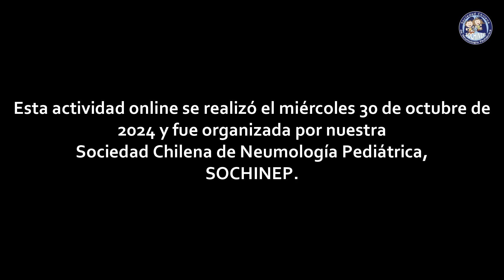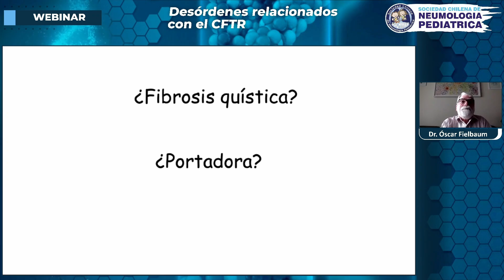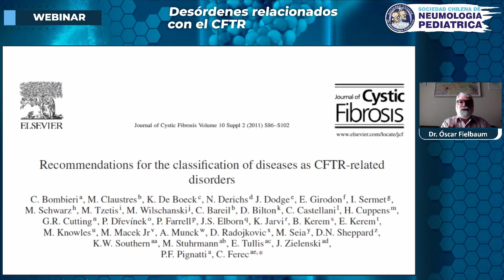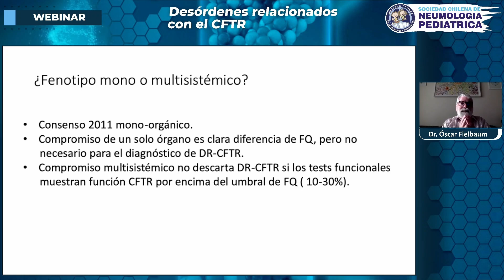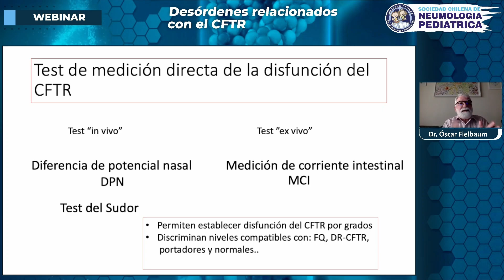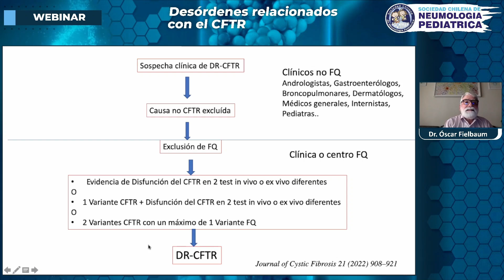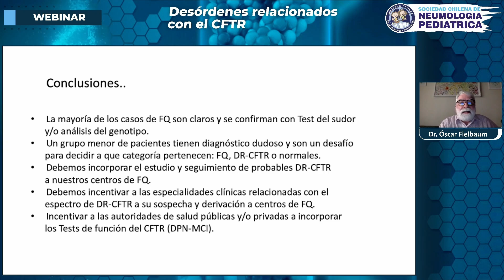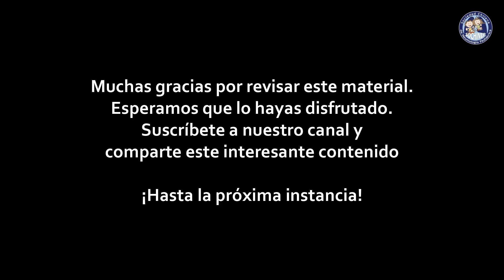WEBINAR "DESÓRDENES RELACIONADOS CON EL CFTR"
Esta actividad online se realizó el miércoles 30 de octubre de 2024 y fue organizada por nuestra Sociedad Chilena de Neumología Pediátrica, SOCHINEP.

En esta charla expuso el Dr. Óscar Fielbaum y moderó la Dra. Leticia Jakubson.

Esperamos que este contenido sea de interés para ti.